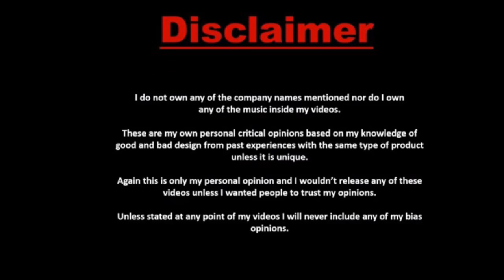Reaction to Dimash Kudaibergen ADAGIO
Wuss up world it’s ya girl THE KETO GURL and today I will be doing a reaction on Dimash Kudaibergen’s video ADAGIO. I hope u enjoy this video as much as I enjoyed reacting to it. Dimash is amazing and I truly love how passionate he is when he sings his songs.